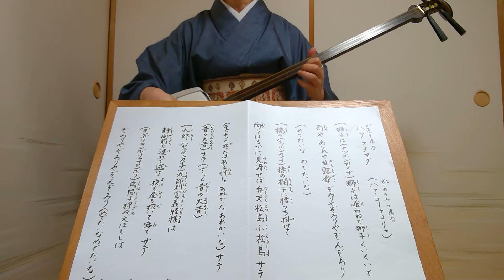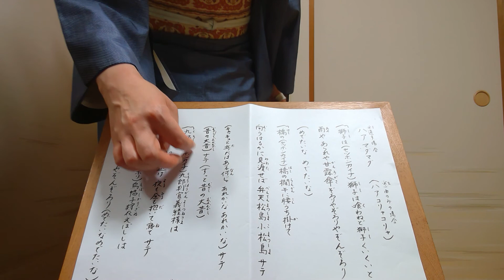端唄"獅子は""せつほん"紫沙 Hauta Japanese classic pop songs"Prosperity of descendants and rich harvest"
(カッコ)の部分は立方さん または、三味線の人が言います。このようにぜんぶ言わず掛け合いです。

奴さんから続ける場合を想定し、後奏から弾いたので「マダマダ」です。一曲単独の場合は「コリャコリャ」です。

2021/4/22
浅草紫沙　弾き歌い